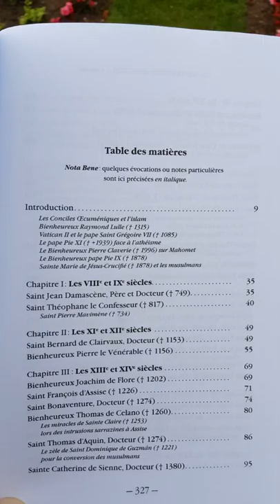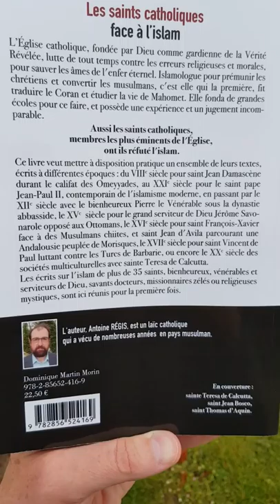Antoine Régis, la table des matieres de son livre : les Saints Catholiques face a l'Islam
Antoine Régis a travaillé 8 ans à réunir tous ces textes, sermons, écrits de 40 saints (dont plusieurs docteurs de l’Église catholique romaine), bienheureux, vénérables, serviteurs de Dieu sur l'Islam, sur Mahomet, sur la charia etc. Ce livre est une mine d'information et d'analyse finalement assez méconnue actuellement en raison du climat iréniste et syncrétiste ou indifférentiste qui contamine trop de catholiques.
Pour acheter ce très bon livre Format Broché EAN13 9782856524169 ISBN 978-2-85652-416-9 Éditeur Dominique Martin Morin Date de publication 06/2019 Dimensions 22 x 15 x 1 cm
Pour vous donner envie de l'acheter, je vous en montre la table des matières détaillées. Cela reste un extrait que tous les éditeurs acceptent de dévoiler pour faire connaître le livre sans en dévoiler trop. 329 pages : c'est vraiment un livre nourrissant et remplit de très bons écrits sans être un ouvrage trop long et indigeste.
(je précise que la publicité que je fais est gratuite, je loue ce livre parce que les lumières que ces écrits de saints apportent sont vraiment intéressantes) 11 juin 2019.